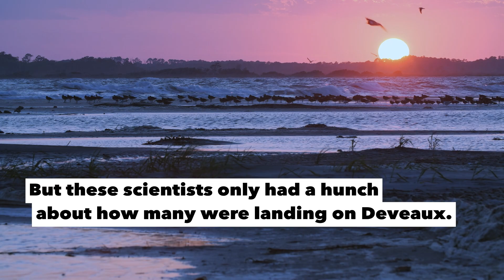Discovery at Deveaux - Whimbrel Announcement - Register Today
Join us June 22 at 6pm ET / 3pm PT for a live webinar and meet the team.

In May 2019, South Carolina Department of Natural Resources (SCDNR) biologist Felicia Sanders and a team of researchers confirmed that approximately 20,000 whimbrel were roosting at night on a small island during their spring migration. The team documented similar numbers again in 2020. This single flock includes nearly half of the declining shorebird’s entire estimated eastern population: a staggering spectacle hiding in plain sight.

Support to protect the Atlantic flyway has been provided by the Robert F. Schumann Foundation